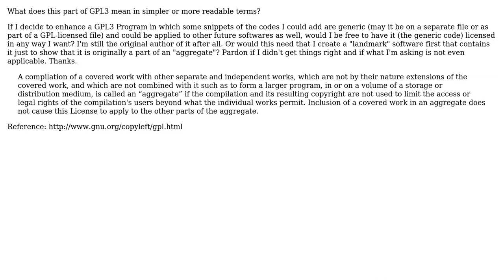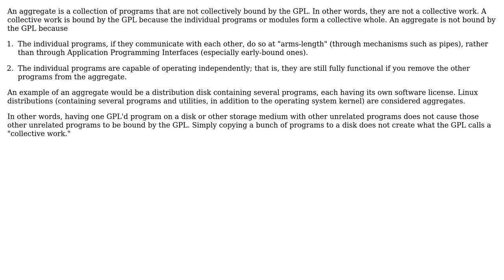Software Engineering: The term "aggregate" in GPL3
With thanks & praise to God, and with thanks to the many people who have made this project possible! | Content (except music & images) licensed under CC BY-SA | Music | Images & others | With thanks to user Robert Harvey user konsolebox and the Stack Exchange Network Trademarks are property of their respective owners. You are responsible for your own actions.